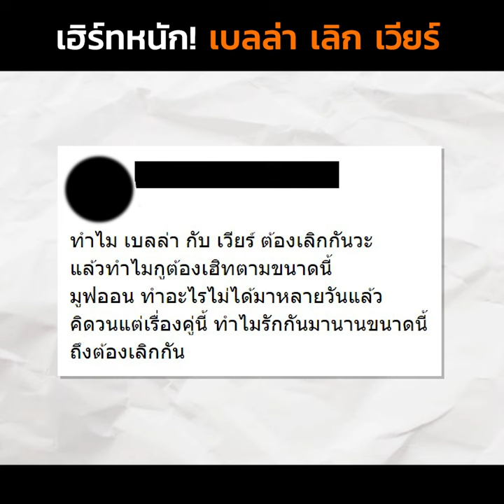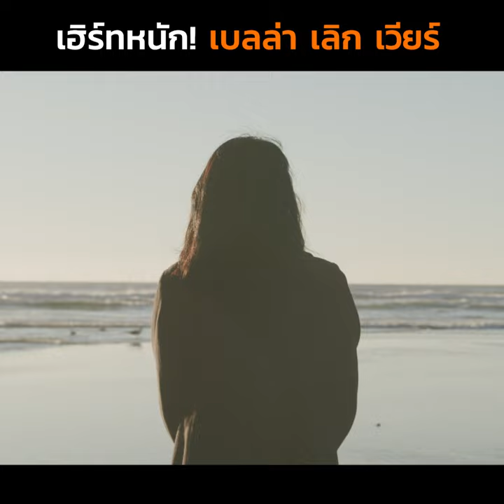เฮิร์ทหนัก! เบลล่า เลิก เวียร์